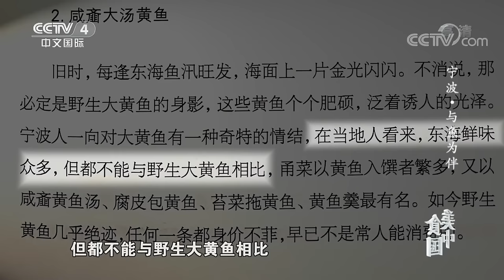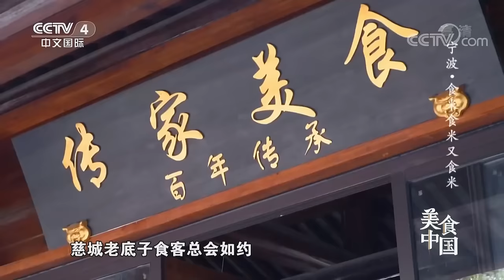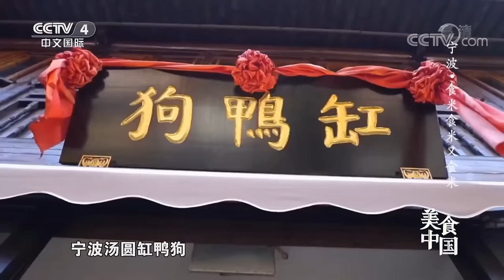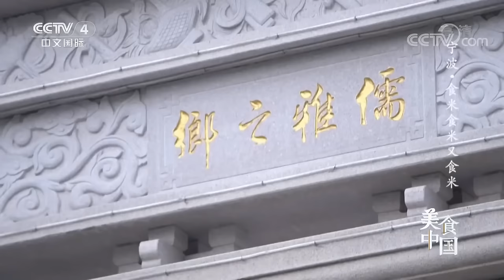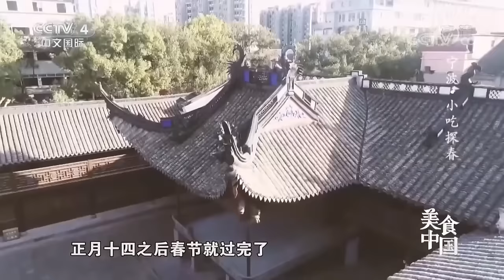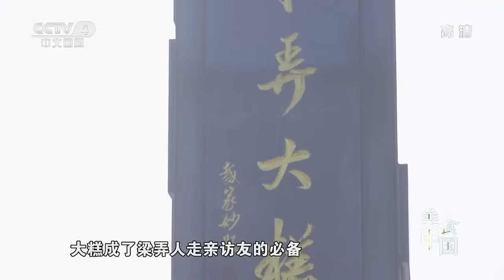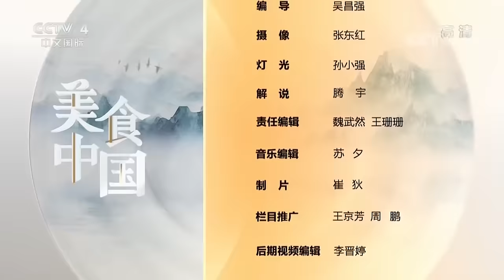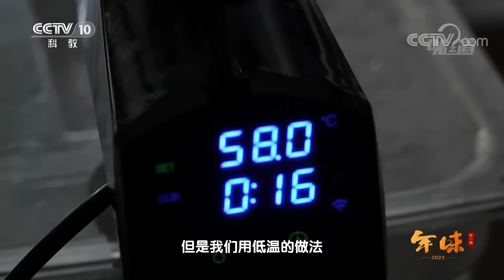红膏炝蟹 雪菜大汤黄鱼 梁弄大糕 宁波十二时辰 来宁波24小时可以吃点什么？| 美食中国 Tasty China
👉宁波吃“饭”指南，看完让你流口水，赶紧来尝尝吧！| 💖点击看起来！